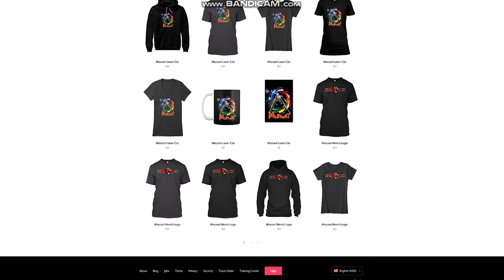The Happytime Murders - Movie Review - Starring Melissa McCarthy/Directed by Brian Henson – SPOILERS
This week Miscreants we review the new Brian Henson Muppet puppet film The Happytime Murders staring Melissa McCarthy.

Expires 8/30/2018

For JJ's sweet ass Ray-Ban shades!:

Shure PGA58-XLR Cardioid Dynamic Vocal Microphone with 15' XLR-XLR Cable:

Adjustable Microphone Arm Stand:

Aluminum Microphone Shock Mount: